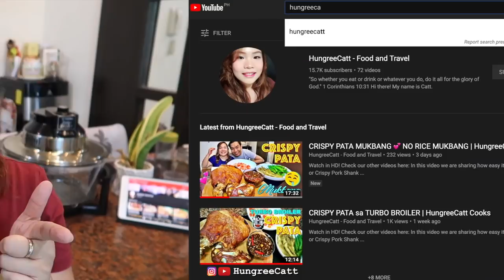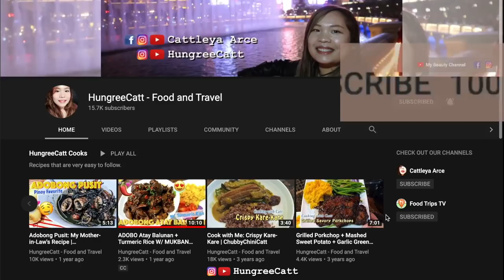(ANDOK's Style) LITSON MANOK sa TURBO | HungreeCatt Cooks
✨ My Food & Travel Channel:  @HungreeCatt - Food and Travel
✨ My Husband's Channel:  @Food Trips TV